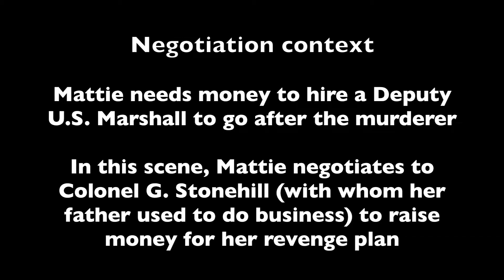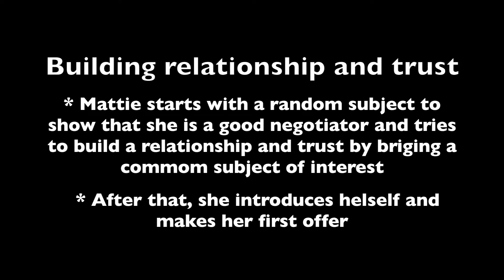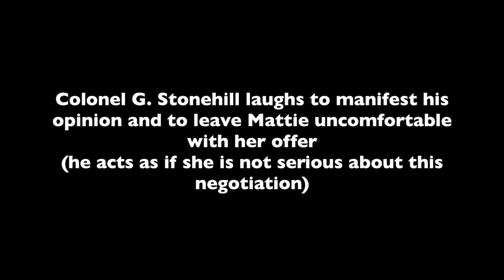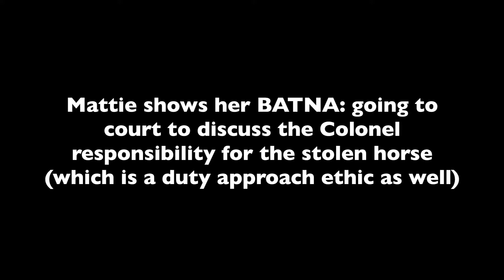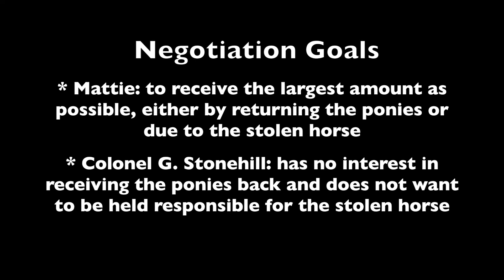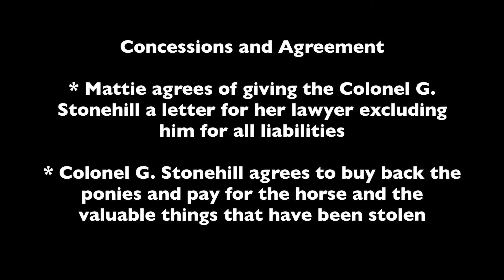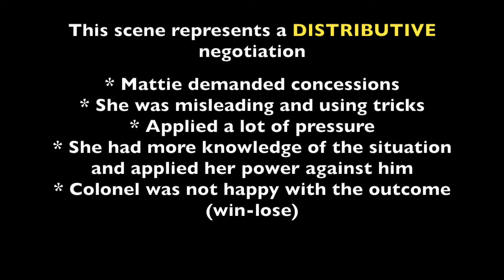NYU - Keys to Successful Negotiation - Final Presentation True Grit